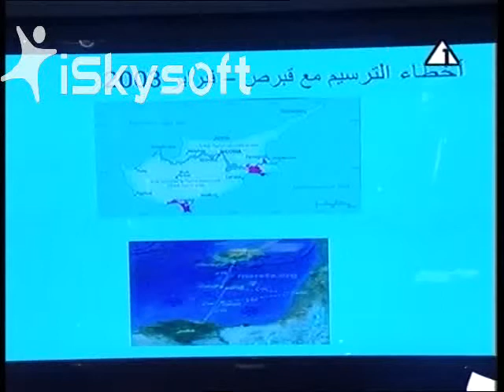Etegahāt - Geologist Ahmed A. Hassan 4/4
(Egypt's Public Channel One aired "Etegahāt" on October 23rd, 2012 - Part 4)
Master geologist Ahmed A. Hassan answers to allegations, accusations and unique
theories by Dr. Nael El Shafei, a fiber optics MIT graduate...

Official response to allegations made by Mr. Nael El Shafei in print by Egyptian local newspaper 'AlGomhuria' on the 14th of November 2012: